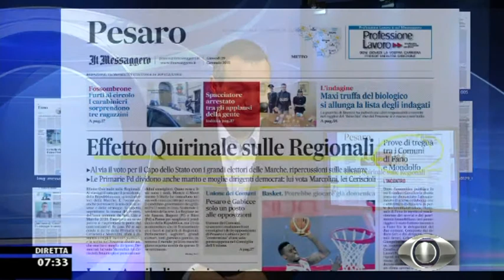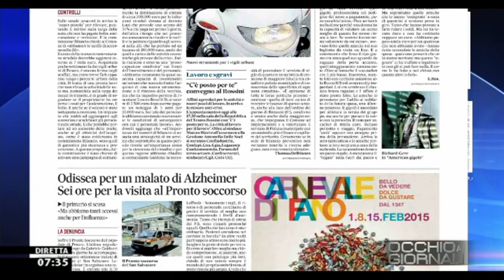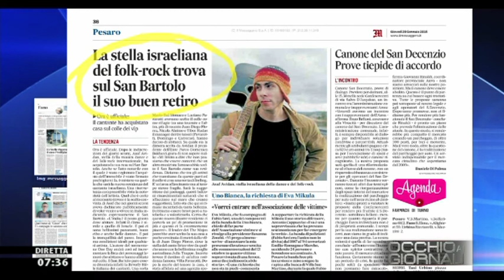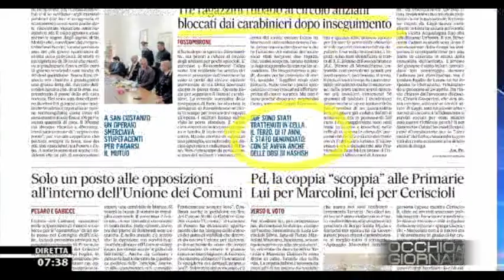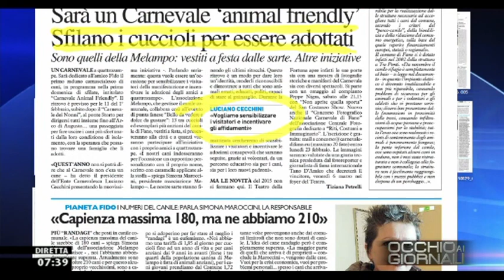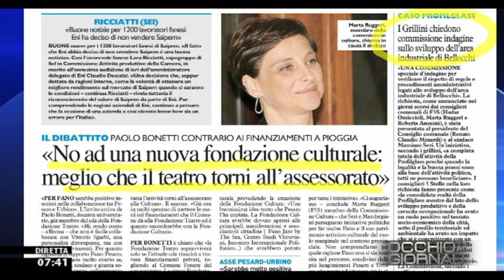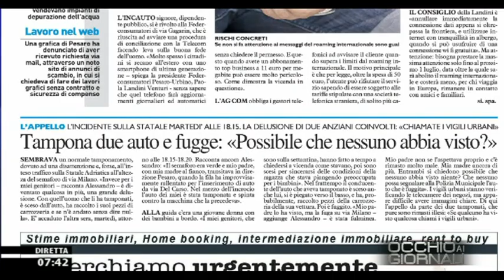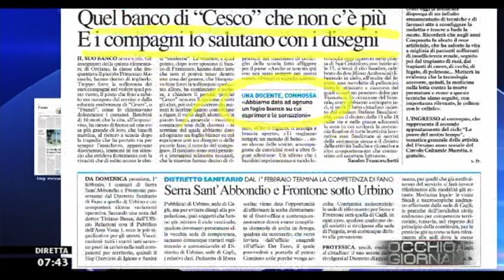Occhio ai GIORNALI 29/1/2015